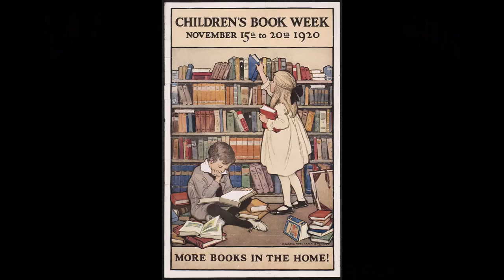1970's Companion Introductions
We look at the introduction stories of 1970's companions, we recommend Red Dwarf The Promised Land